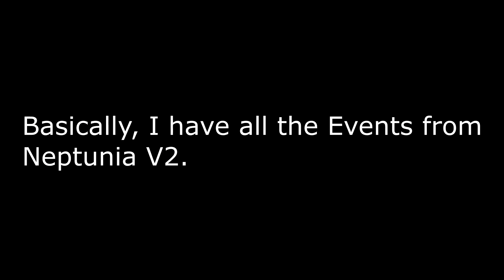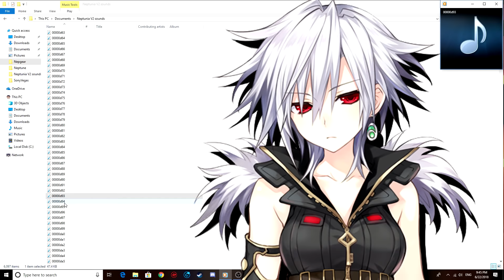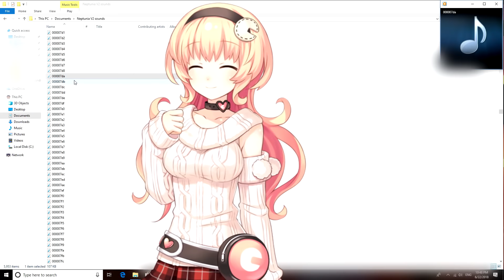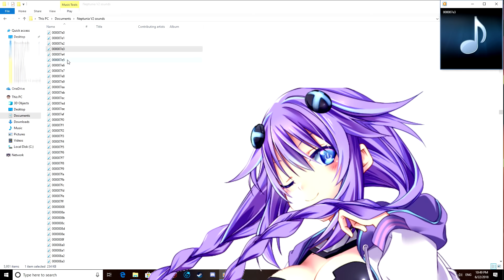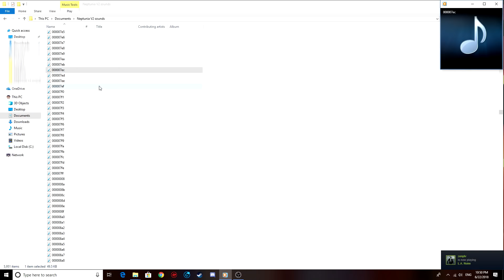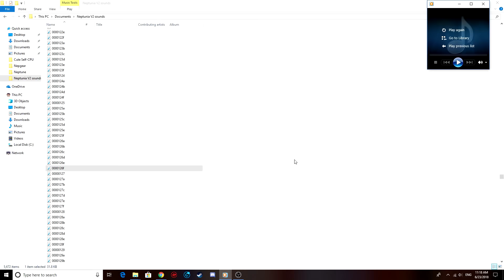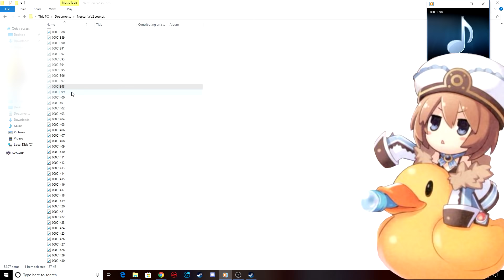Messing With the Neptunia Sound Files (sound bites)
I went into the files of my Neptunia V2 game and extracted the sound files from the game. Took me 7 to 8 hours going through the 6k plus sound files they have in the events folder. If you add clipping and editing the soundbites, that will be an additional 4 more hours. Overall, it took me a long time to do this.

Q: Can I have a specific soundbite?
A: No. You can have the ones that I've already have out.
Soundbite of Uni and Plutia:
Uni:

Songs:
Rug: